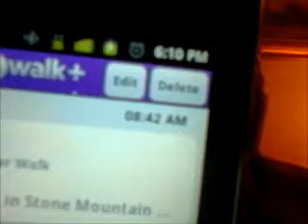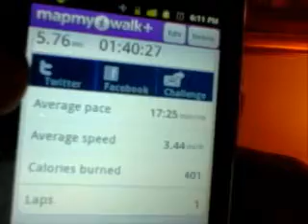I MADE 5 MILES!!!! YESSSSSSS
I MADE IT...LAWD. I MADE IT!!